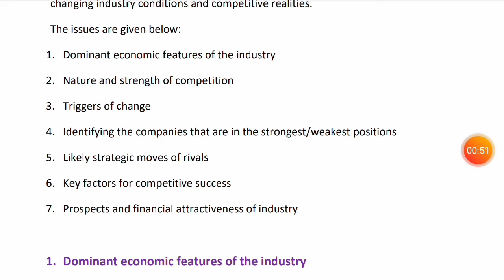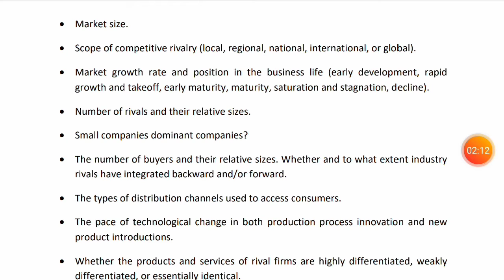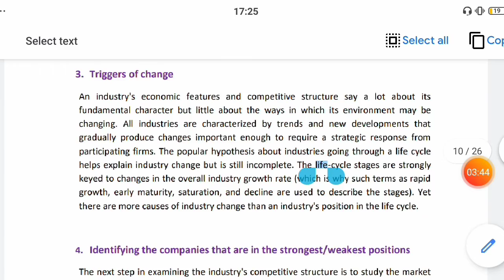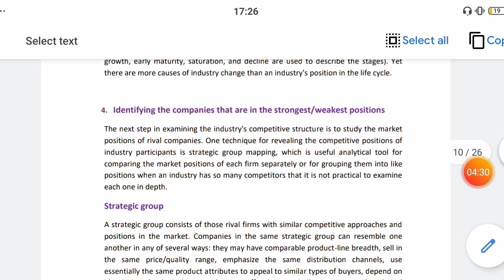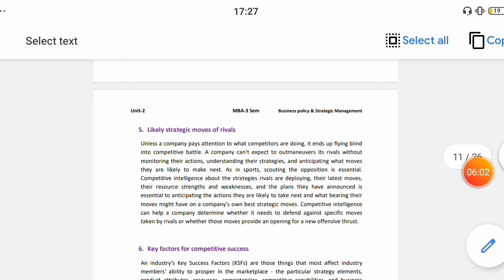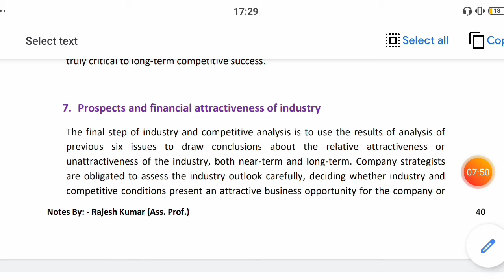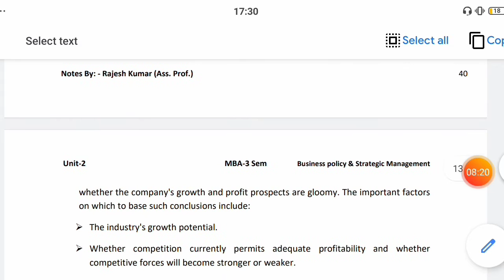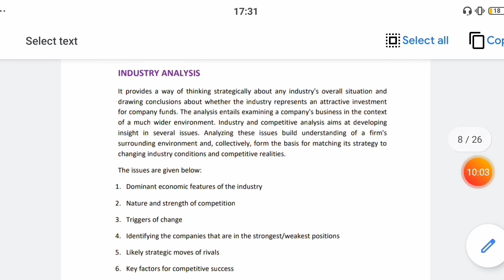BPSM Lec 8 Porter's Industry Analysis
Industry Analysis